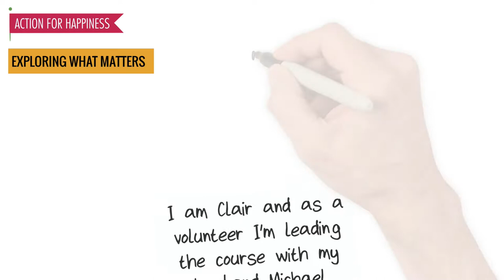Action for Happiness - Exploring What Matters Course 1 May 2018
An 8-week course that gives you the chance to meet friendly, like-minded people and find simple ways to make yourself and others happy.

Exploring What Matters is a secular, science-based course for people who want to learn how to live happily and spread happiness to those around them.

It was created by the Action for Happiness charity to help people tune in to what really matters in life, connect with people around them and find small ways to start taking action.

On the course you will:
Meet with like-minded people to explore what really matters in life and find new ways of looking at things.

Enjoy expert videos, mindfulness exercises and a handbook full of resources to help you break big ideas into manageable chunks.

Take time each week to think of small actions you can take to create happiness for yourself and those around you.

People find it really valuable and often refer to what they learn on the course as life-changing.